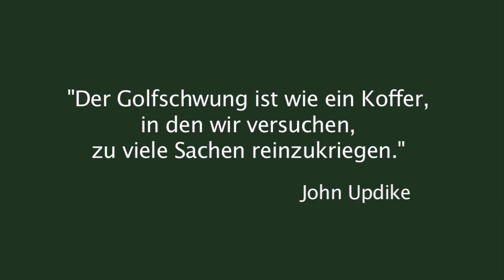Golf Training Drive: Kampf dem Slice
Kaum ein Schlag nervt den Amateur mehr als der Slice. James Taylor vom GC St. Leon-Rot erklärt Ihnen in diesem Video-Tipp, wie sie die ungeliebte Kurve in den Griff bekommen. Denn oft ist die Stellung des Handgelenks im Treffmoment das Problem. #60098810